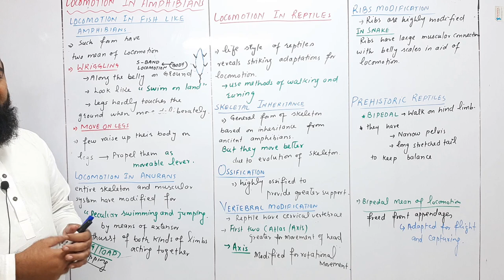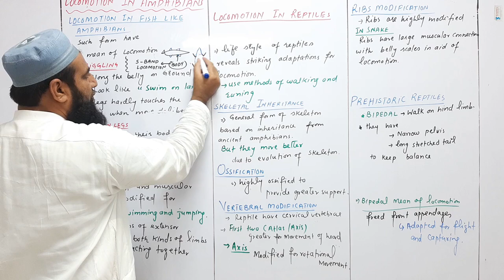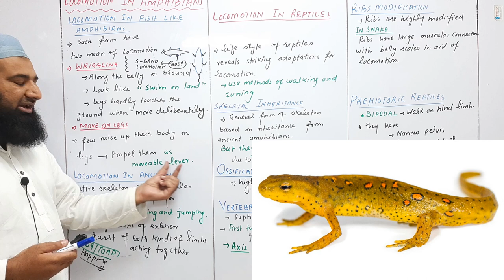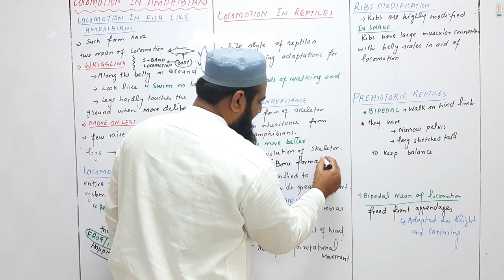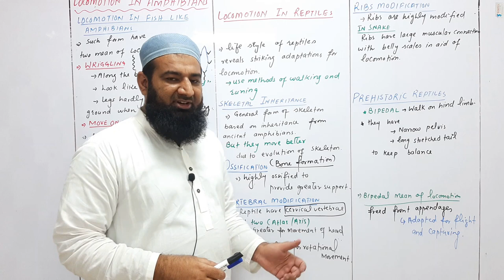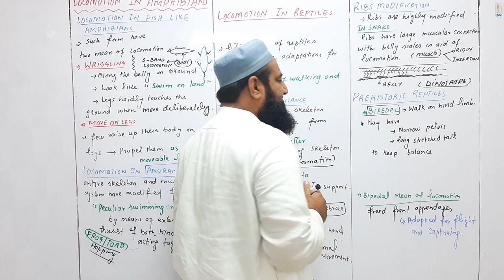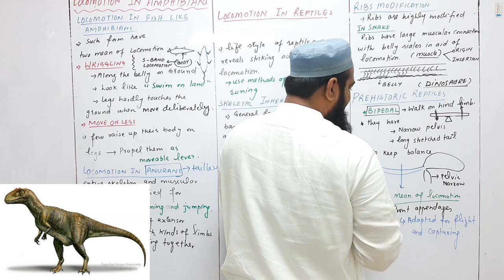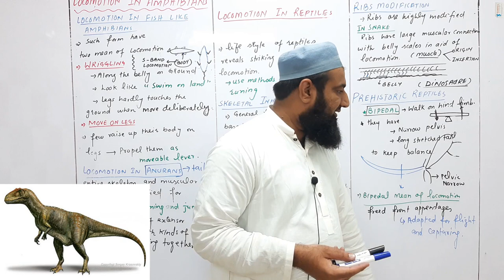Biology Ch#16-Lecture#30 Locomtion in Amphibian and Reptiles (F.Sc 2nd Year)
biology f.sc 2nd year lecture in this lecture we will discuss about support and movement in living organisms , support in plants from f.sc 2nd year biology chapter no 16 Support and Movement.

15.Homeostasis
16.Support and movements
17.Coordination and Control
18.Reproduction
19.Growth and Development
20.Chromosomes and DNA
21.Cell cycle
22. Variation and Genetics
23.Biotechnology
24.Evolution
25.Ecosystem
26.Some major ecosystems
27.Man and his environment